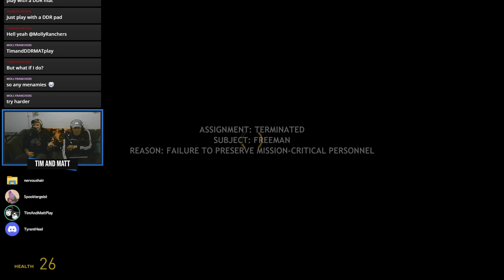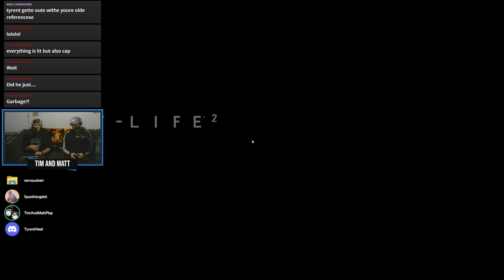Tim & Matt Play Half-Life 2: Part 10 SPOOKTER-GUEST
Tim's got this really good idea he wants to discuss and A SPECIAL GUEST! (and tyrantheel is there as well)